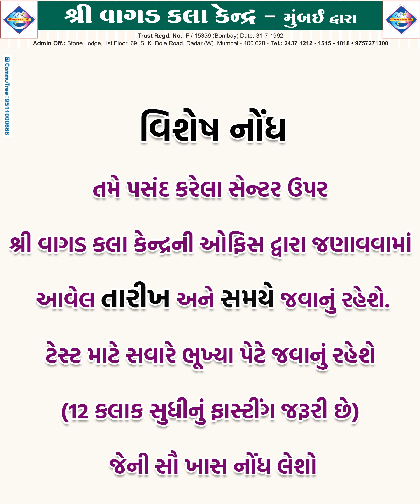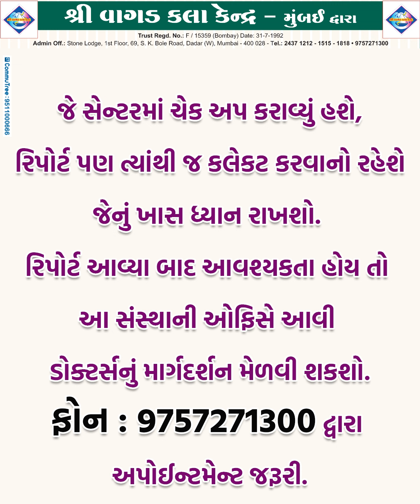Pathology Test for B & C Category Mediclaim Policy Holders -VKK